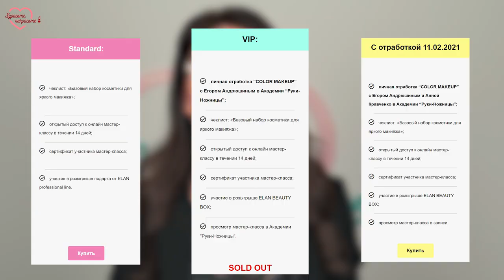БЫСТРЫЙ И ЯРКИЙ МАКИЯЖ | МК "BOOM MAKE-UP"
Всем привет! Сегодня я покажу вам быстрый и яркий макияж, с которым сможет справиться каждый!

Jeffree Star Cosmetics Mini Rainbow bundle

Inglot AMC Eyeliner Gel

NYX Professional Makeup Off Tropic Shadow Palette

Natasha Denona Sunrise Palette

Косметика премиум-класса ELAN professional line:
Академия Карьеры Салонного Бизнеса «Руки-Ножницы»